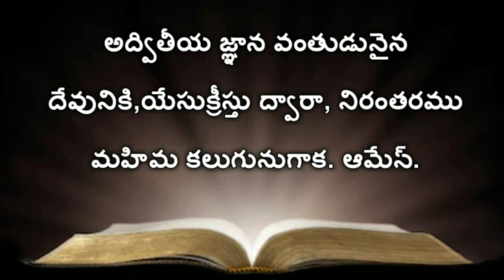Romans 16th Chapter | Telugu Audio Bible Romans | (రోమీయులకు వ్రాసిన పత్రిక ) Telugu Bible Audio